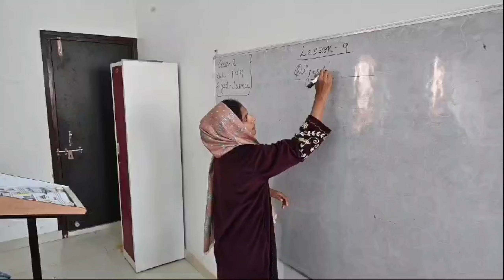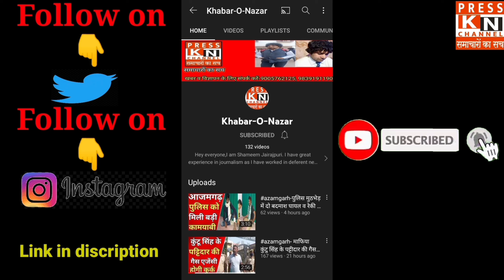मुख्तार अंसारी की मौत के बाद ओम प्रकाश राजभर और दारा सिंह चौहान क्या बोले??